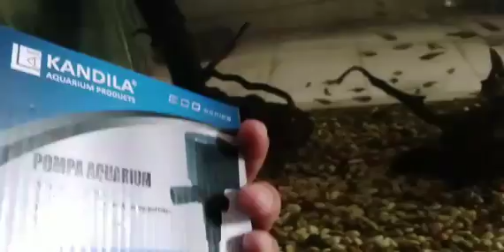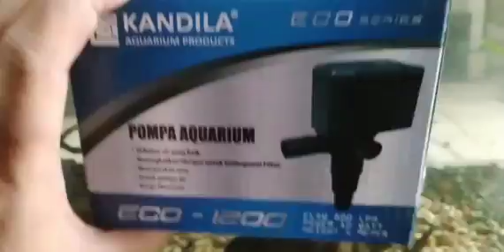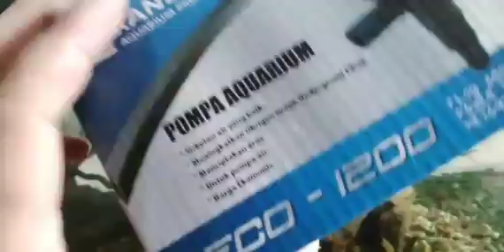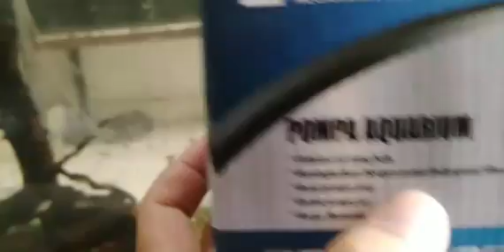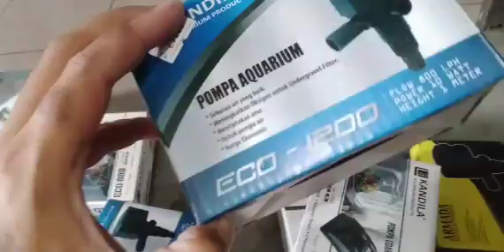Tips Isi Stock Yang Minim Resiko Saat Penjualan Lagi Lesu Bagi Kios Ikan Hias Kecil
Hanya berdasarkan Pengalaman Pribadi